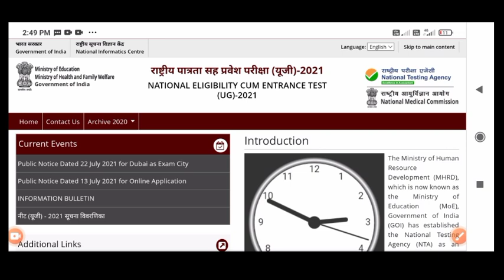NEET UG 2021 Today latest Update // NEET Exam Result Date // Cheating News // NEET Exam Re Exam